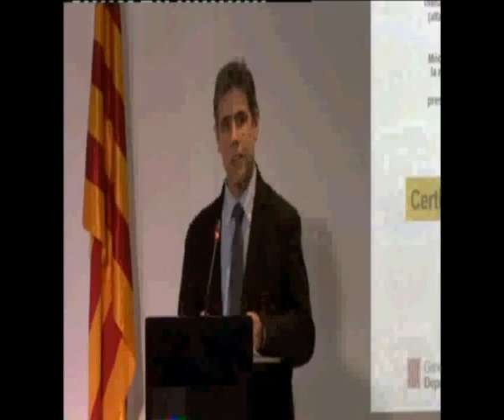Jornada Internet Social 2012: "Ocupabilitat i TIC"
Resum de la taula "Ocupabilitat i TIC" durant la Jornada de la Internet Social 2012. Participen Insercoop, la Direcció General de Telecomunicacions i Societat de la Informació i els punts Òmnia de Lleida